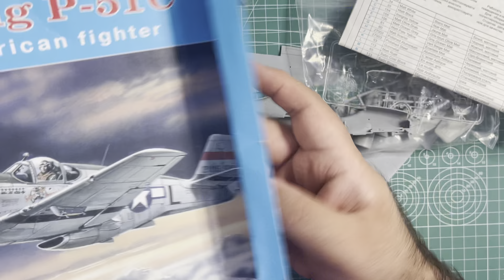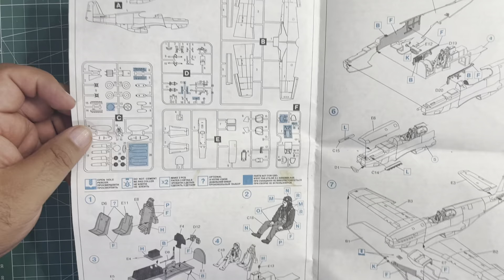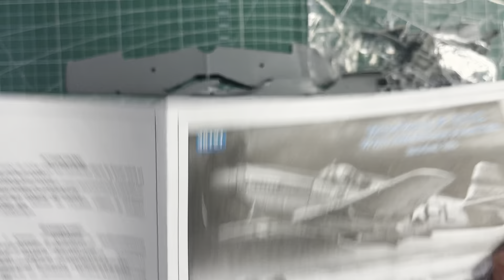ICM Mustang P 51C WWII American fighter 1/48 Scale Model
A quick look into the box's contents